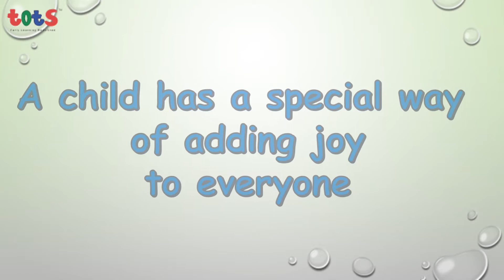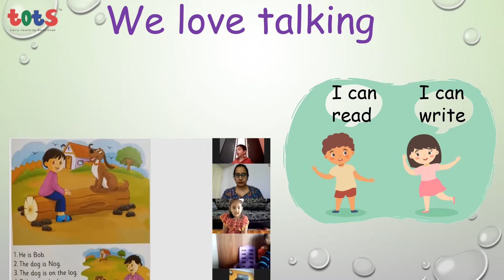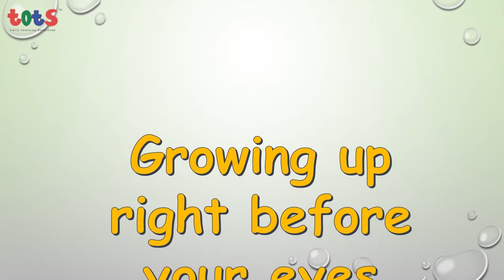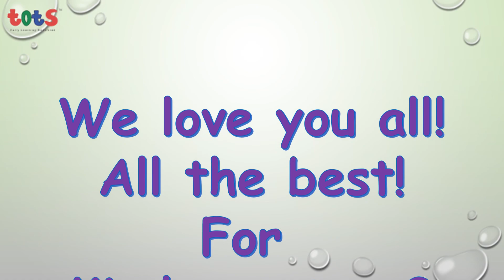Culmination Video Kindergarten 1- D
Congratulations
you are graduating.
This is just the beginning….
You are a star in the making …
Shine on!
Celebrating milestones and achievements helps give children a sense of accomplishment and pride. We the proud teachers of Trio tots treasure every small moment we spent with you. Here are the memorable glimpses of the time we cherished in 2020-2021 !!!